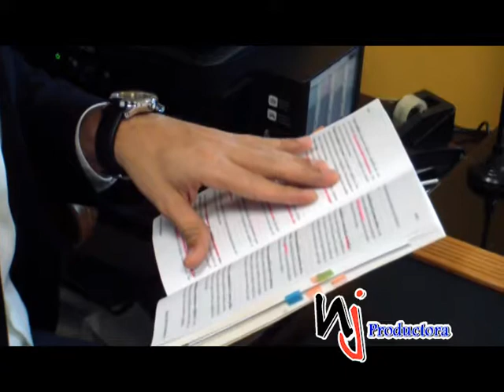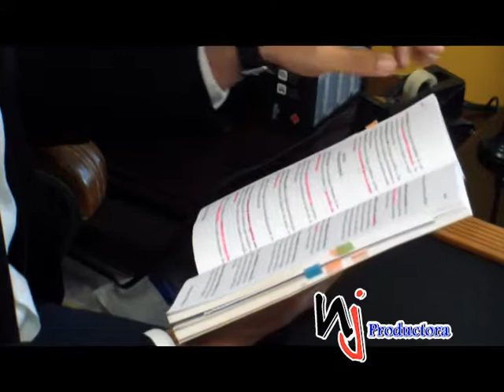JUAN SANTOS. JUSTICIA PARA TODOS: PRINCIPIO DE TERRITORIALIDAD DE LA LEY PENAL